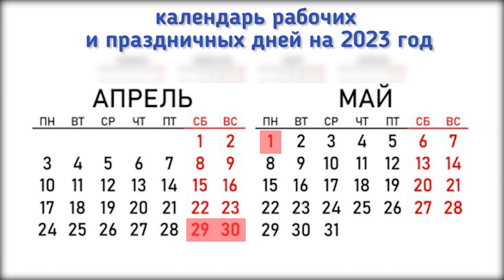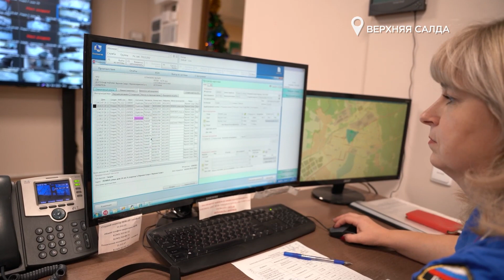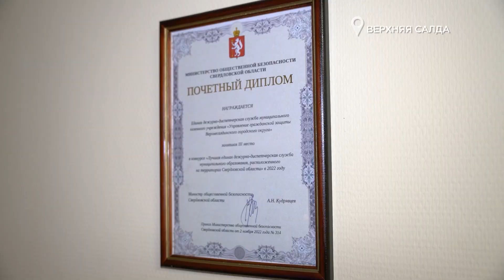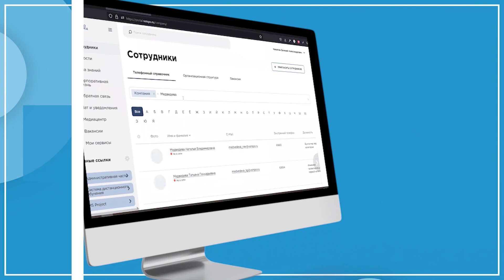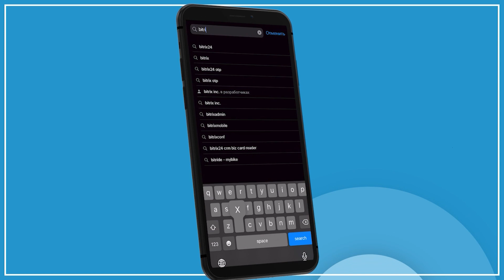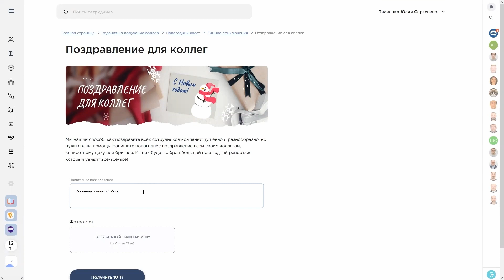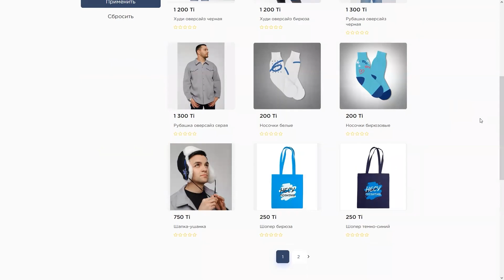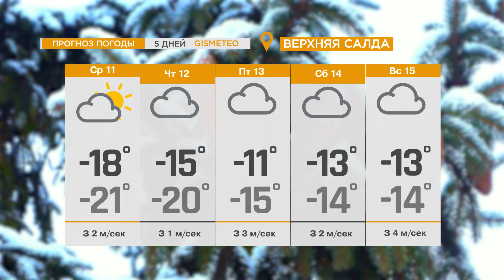НОВОСТИ ВСМПО-АВИСМА: ВЫПУСК ОТ 11.01.2023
В ВЫПУСКЕ:

- Качество подготовки: ВСМПО-АВИСМА получила награду ко Дню спасателя.
- Предновогодний дебют: спортсмены корпорации впервые выступили на соревнованиях по водному поло.
- Производственный календарь на 2023 год.